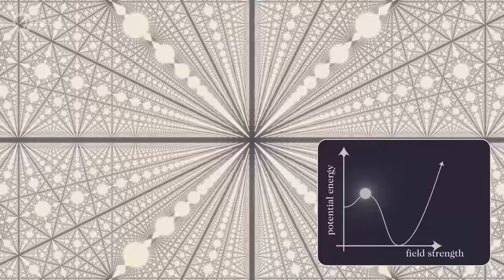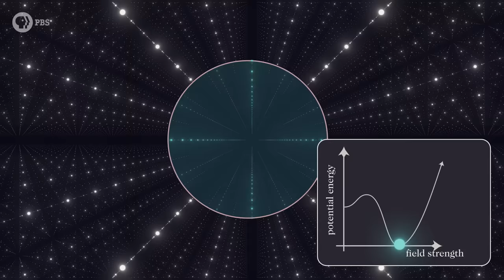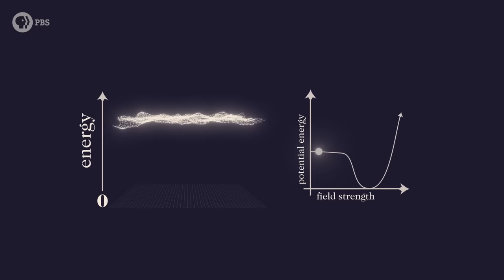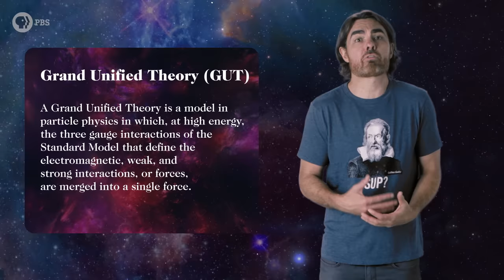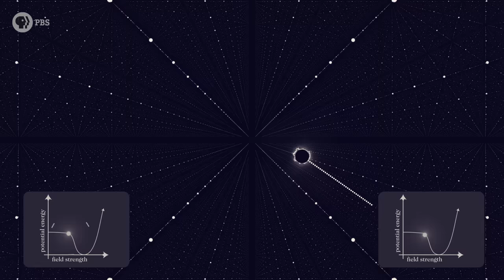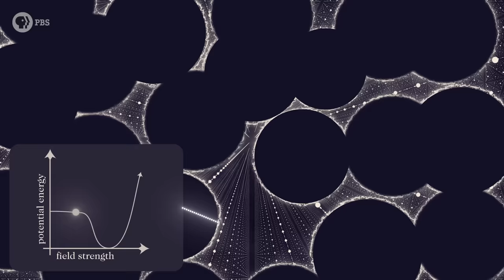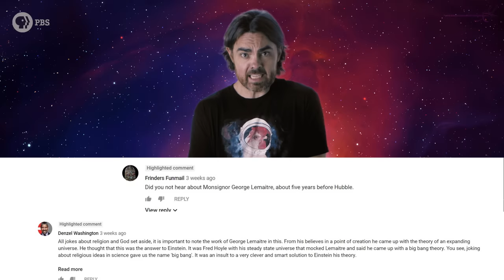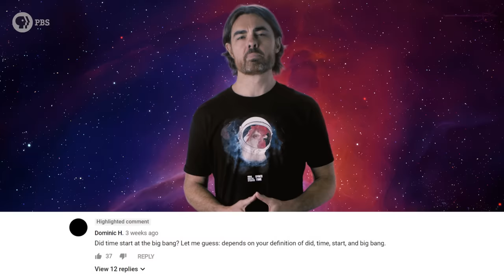What Happened Before the Big Bang?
We actually have a pretty good idea of what might have happened before the Big Bang. That is, as long as we define the Big Bang as the extremely hot, dense, rapidly expanding universe that is described by Einstein’s equations. That picture of the universe is very solid down to about a trillionth of a second after the supposed beginning of time. We can make good guesses down to about 10^-30th of a second. But before that?

Big Bang Supporters:

Alexander Tamas
Anton Lifshits
David Nicklas
Fabrice Eap
Juan Benet
Morgan Hough

Quasar Supporters:

Mark Heising
Mark Rosenthal
Vinnie Falco

Hypernova Supporters:
Chuck Zegar
Danton Spivey
Donal Botkin
Edmund Fokschaner
Hank S
John Hofmann
John R. Slavik
Jordan Young
Joseph Salomone
Matthew
Matthew O'Connor
Syed Ansar

Gamma Ray Burst Supporters:

Adrien Hatch
Adrian Molyneux
Alexey Eromenko
Andreas Nautsch
Bradley Jenkins
Brandon Labonte
Carlo Mogavero
Dan Warren
Daniel Lyons
David Behtala
DFaulk
Dustan Jones
Geoffrey Short
James Flowers
James Quintero
John Funai
John Pollock
Jonah
Jonathan Nesfeder
Joseph Dillman
Josh Thomas
Kevin Warne
Kyle Hofer
Malte Ubl
Mark Vasile
Nathan Hitchings
Nicholas Nachefski
Nick Virtue
Paul Rose
Scott Gossett
Sigurd Ruud Frivik
Taras Vozniuk
Tim Jones
Tim Stephani
Yurii Konovaliuk
سلطان الخليفي